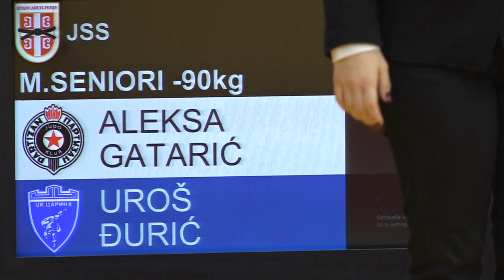Aleksa Gatarić PBG Uroš Đurić CAR 1:0 -90kg